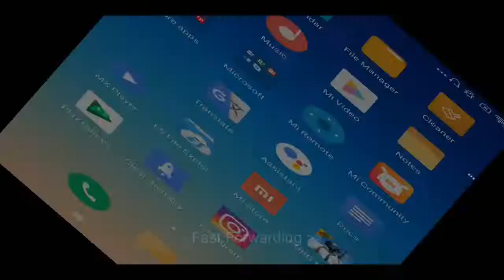Chicken Dinner Against All Odds! || Lionhrt || 4-FINGER CLAW || SEASON 5 || ERANGLE CLASSIC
Device: Redmi Note 5 Pro (6GB)
Game: Tencent PUBG MOBILE
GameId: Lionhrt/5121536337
Streaming: YouTube Gaming
Control: 4-Finger Claw

For Communication:
3) Twitter: @LionHea30888078
4) Instagram: Lionhrt1394

Video Recorder: MI In-Built Screen Recorder
Video Editing- Cyberlink PowerDirector 16

Will Bring More Such Good Videos!